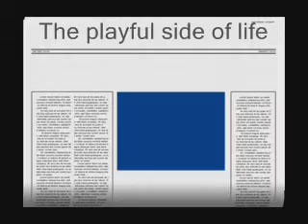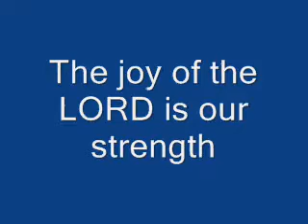A Teddy Boy weekend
A nice day at Methodist's "Happy Day", a day of leisure with Central Methodist Church people. Many, many children.